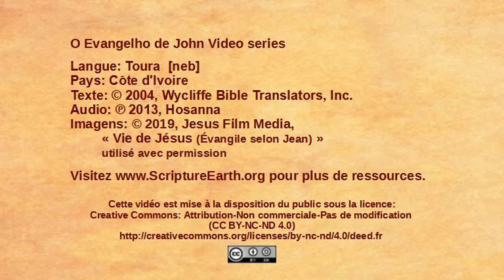Toura - John 12:20-36 “Jesus foretells his death” [neb]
Scripture Videos from the Gospel of John in Toura of Côte d’Ivoire. [neb]